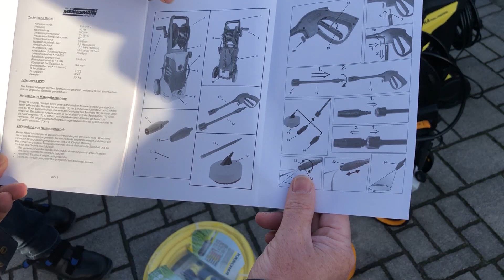Hochdruckreiniger Test – Die Top 7 im Vergleich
Testsieger: Kärcher K4 Full Controll Home ☞
Hochdruckreiniger haben sich zur nachhaltigen Reinigung bewährt und sind in den letzten Jahren immer effektiver geworden. Wir haben für dich aus 7 Geräten die GuteWahl, einen Testsieger und Preis-Leistungs-Sieger gefunden.

Produkte, die wir in diesem Video getestet haben:

 ✭ ★ Testsieger ★ ✭
#1 Kärcher K4 Full Controll Home

✭ ★ Preis-Leistungs-Sieger ★ ✭
#2 Greenworks G 40

#3 Bosch Universal Aquatak 135

#4 Greenworks G 30

#5 Kärcher K3 Full Control

#6 Einhell TC-HP 1538 PC

#7 Brüder Mannesmann Hochdruckreiniger 2000 W

Was wir euch in dem Video zeigen:
0:00 Intro
0:30 Bewertung der Bedienungsanleitung
0:56 Der Transport
1:18 Der Schlauch und das Kabel
2:13 Druck, Strahl und die Reinigung
2:57 Fazit